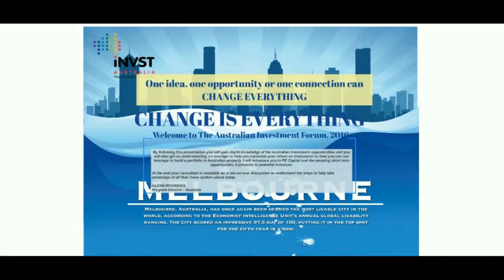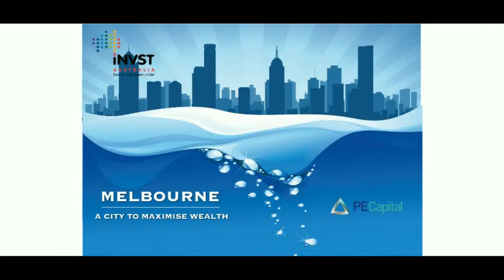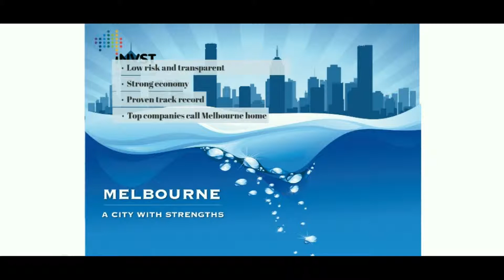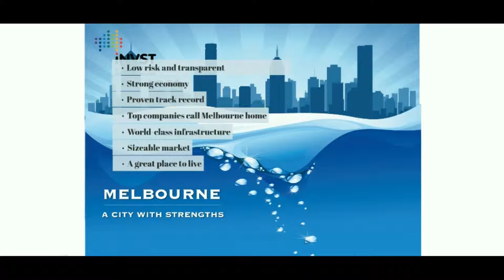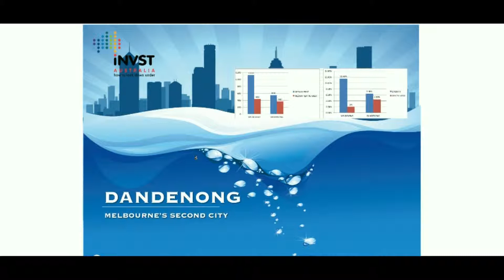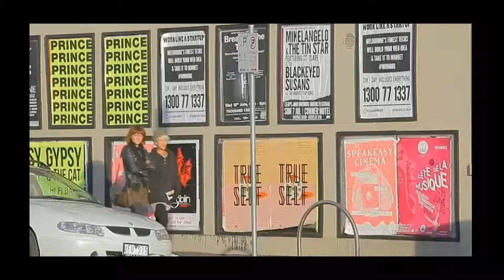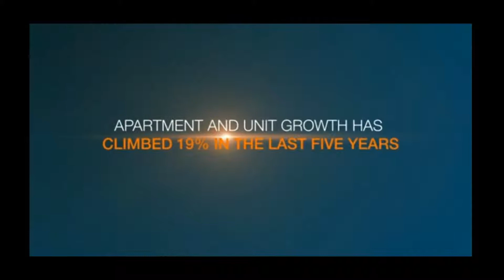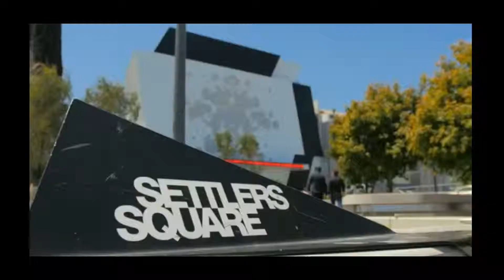INVST PRESENTATION PART 1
Welcome to our presentation on property and managed investment funds in Australia. This presentation is strictly to be used for the promotion of Spectra Apartments in Dandenong and the Amstel Village investment opportunity in Cranbourne.
The copyright remains with Victorian Finance Group Pty Ltd t/a Invst Australia.